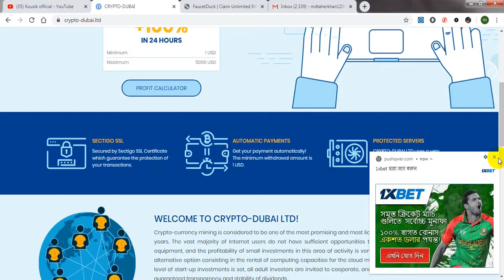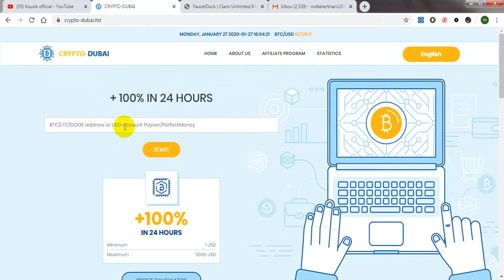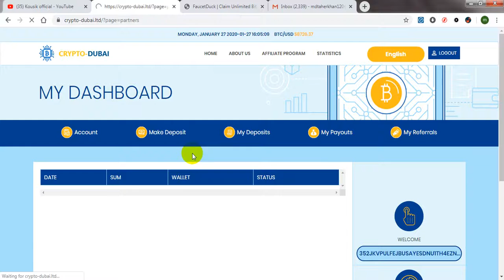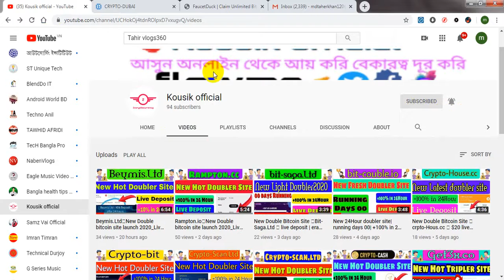Crypto-dubai.Ltd🌋New Double bitcoin site launch 2020_Live deposit_Double bitcoin_100%+ in 24 hours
Cryto-dubai.Ltd new doubler site2020, new 100% light doubler site, if you investor if you went to doubler your mony try this site it is best site for invest